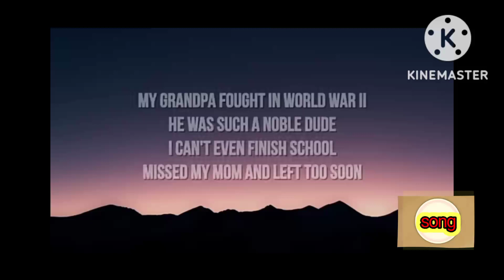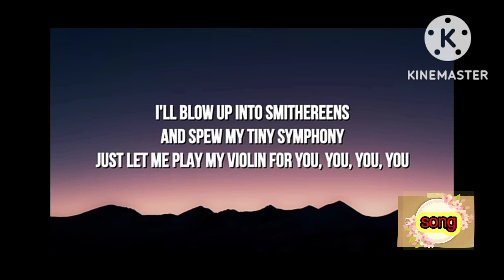music 🎵🎶 with love 💕